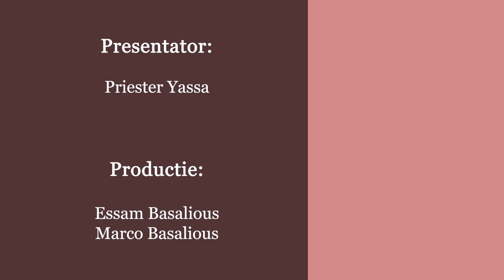الذي، في أيام جسده، إذ قدم بصراخ شديد ودموع طلبات وتضرعات للقادر أن يخلصه من الموت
آية اليوم
 الذي، في أيام جسده، إذ قدم بصراخ شديد ودموع طلبات وتضرعات للقادر أن يخلصه من الموت، وسمع له من أجل تقواه. العبرانيين 7:5